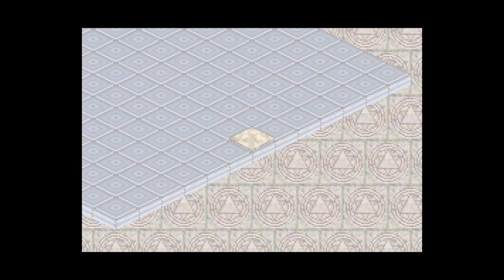Yu-Gi-Oh! Dungeon Dice Monsters Tournament 3: Gammon Preliminaries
Yu-Gi-Oh! Dungeon Dice Monsters (GBA) Walkthrough